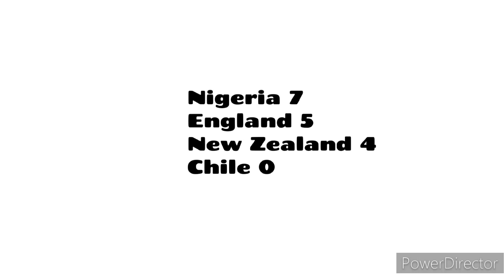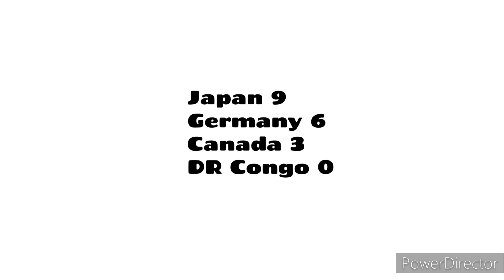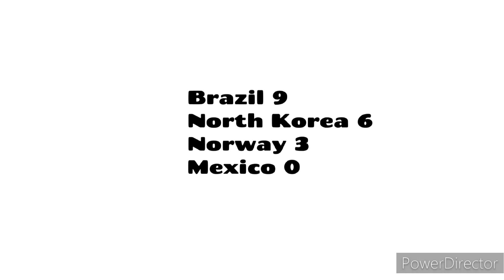FIFA Women's U-20 World Cup 2008 in Countryballs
Last edition of the 2000s decade highlights.